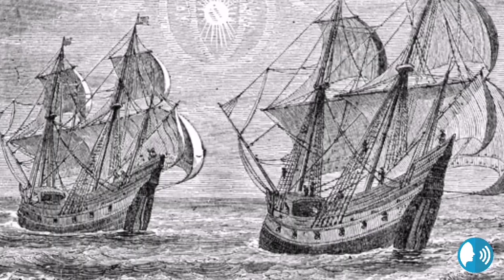"Ang Pag Ikot Ni Juan Sebastian Elcano Sa Buong Mundo"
Ferdinand's Magellan Expedition

Sources: